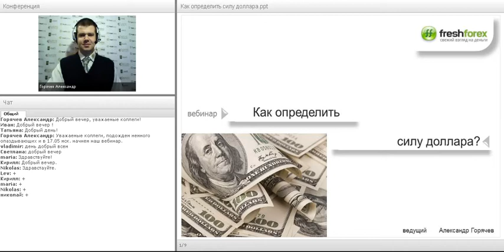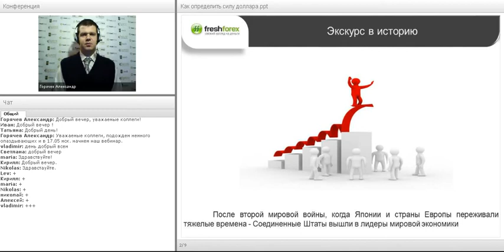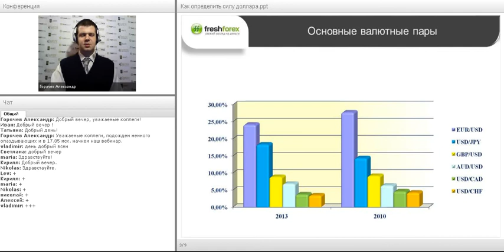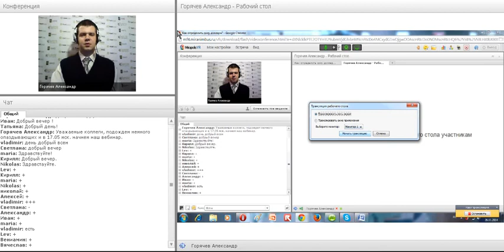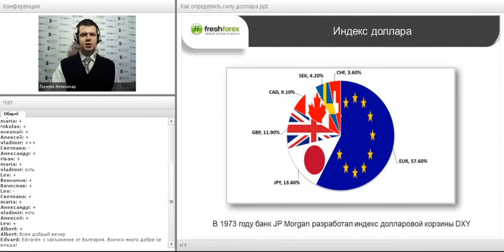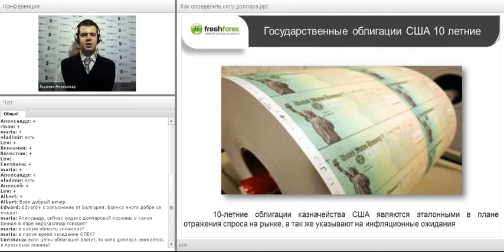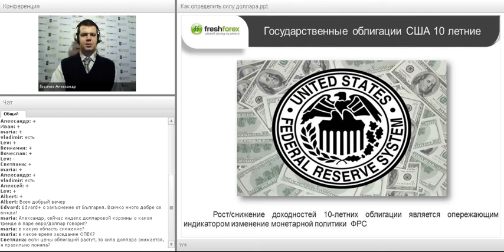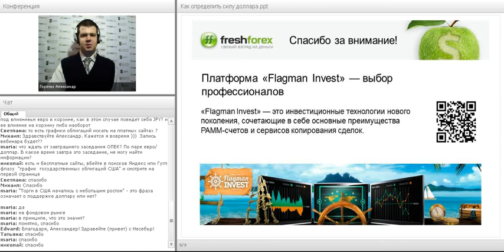Вебинар «Как определить силу доллара?»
Американский доллар — признанная мировая валюта, и пока ни один из конкурентов не смог пошатнуть его господство. Больше интересных вебинаров на сайте
Какие инструменты помогают определить силу этой валюты? Как использовать полученные данные для успешной торговли? Об этом вы узнаете в ходе нашего вебинара.